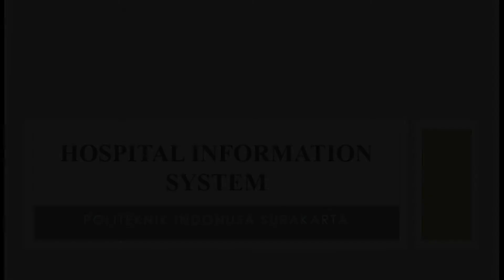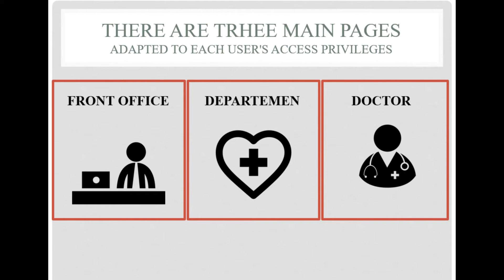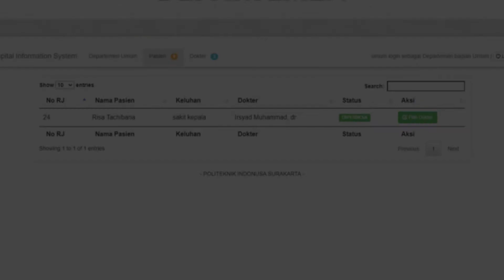IITE 2021 - Hospital Manajemen Information System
IITE(Indonusa Innovation Technology Expo 2021)

The Hospital Management Information System (HMIS) is a communication information technology system that processes and integrates the entire flow of hospital service processes in the form of a network of coordination, reporting, and administrative procedures in order to achieve accurate information.